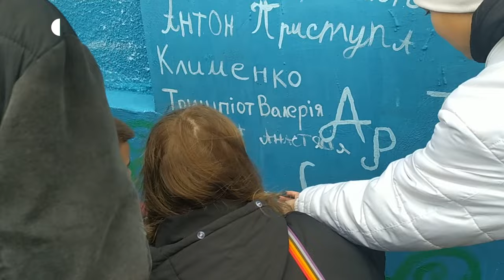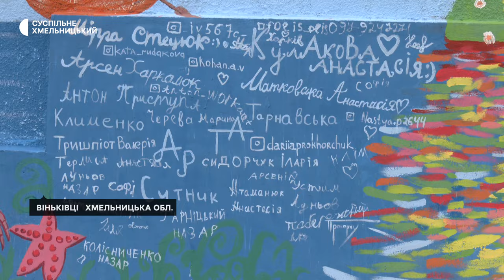Київські художниці разом з дітьми Хмельниччини намалювали мурал єдності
Яскравий стінопис завдовжки 30 метрів та заввишки чотири метри намалювали школярі Віньківців на гаражі місцевого центру соціального обслуговування населення розповідає його директорка Марія Кубрицька. За її словами, діти разом із київськими художницями працювали тиждень і втілили її особисту мрію: перетворити сіру стіну на барвистий малюнок.